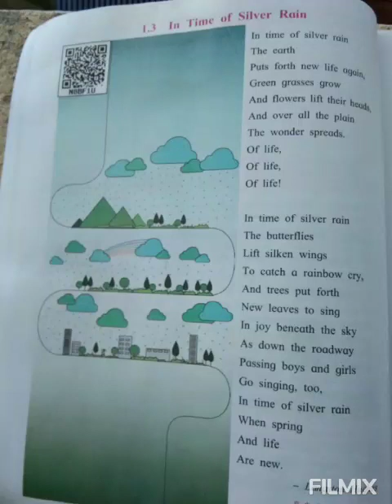English lesson 1.3-In Time Of Silver Rain( explanation)